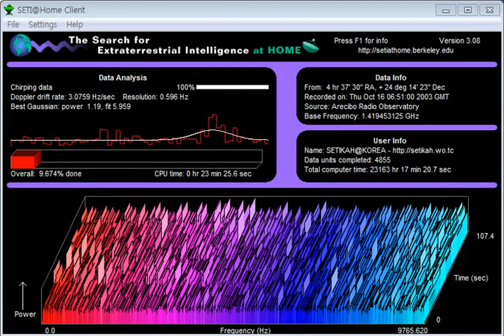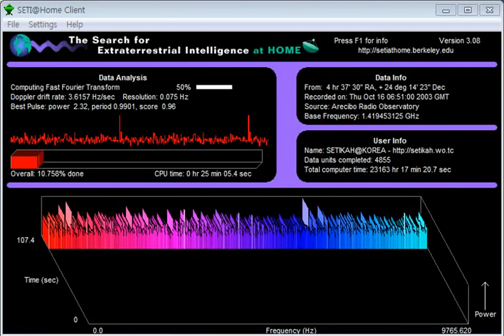SETI@Home Classic Screensaver (1 hr remix)